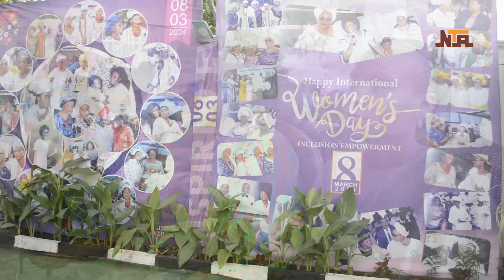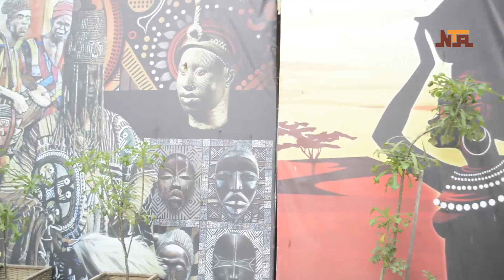INSPIRED EVES ART EXHIBITION @E.Y.O RENAISSANCE CULTURAL CENTER ON INTERNATIONAL WOMEN"S DAY 2024